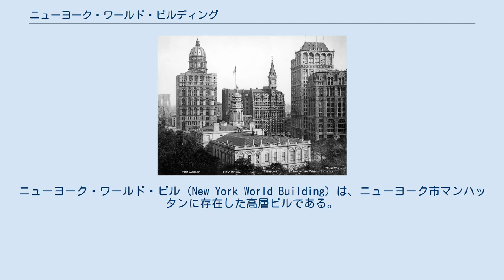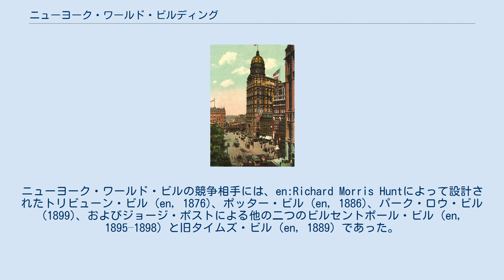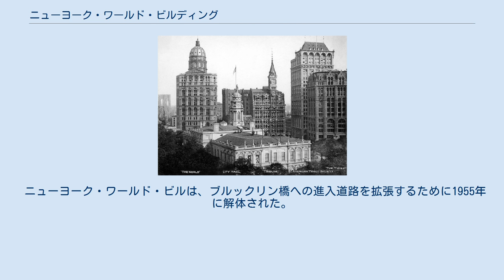ニューヨーク・ワールド・ビルディング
ニューヨーク・ワールド・ビル (New York World Building) は、ニューヨーク市マンハッタンに存在した高層ビルである。
設計は初期の高層ビル専門家であるジョージ・B・ポストで、かつて存在した新聞社ニューヨーク・ワールドのオフィスとして1890年に竣工した。
そして、1955年にこのビルは取り壊された。
 ニューヨーク・ワールド・ビルの建設は1889年10月10日に始まり1890年12月10日に完成した。
住所は53-63 パーク・ロウで、パーク・ロウと現在は閉鎖されたフランクフォート・ストリート (Frankfort Street) の角にあたる。
このビルは20階立てで、現在の標準的なビルでは16から18階立てに相当する。
ニューヨーク・ワールド・ビルは、その新聞社のオーナーであり、このビルを委託したジョーゼフ・ピューリツァーの名前から ピューリツァー・ビルとしても知られる。
ピューリツァーの私用オフィスはドーム部分の二階にあり、そこから他のビルが通りに沿って見下ろせた。
 19世紀の間、多くの高層ビルが新聞社によってニューヨーク市庁舎のすぐ東のパーク・ロウ沿いに建設された。
これは高層ビルの開発競争となり世界一の高さが競われた。
ニューヨーク・ワールド・ビルの競争相手には、en:Richard Morris Huntによって設計されたトリビューン・ビル (en, 1876)、ポッター・ビル (en, 1886)、パーク・ロウ・ビル (1899)、およびジョージ・ポストによる他の二つのビルセントポール・ビル (en, 1895–1898) と旧タイムズ・ビル (en, 1889) であった。
 ニューヨーク・ワールド・ビルはこの競争に勝って世界一高いビルとなり、ニューヨークで一番高いビルの座を約5年間保持した。
このビルは、当時ニューヨークで一番高い建築物であったトリニティ教会の高さを初めて上回った。
また、1890年から1934年まで、同社が発行していた『ワールド・アルマナック』の表紙に使用されていた。
 このビルは一時、ニグロリーグの幹部であるen:Nat Strongによって所有された。
 ニューヨーク・ワールド・ビルは、ブルックリン橋への進入道路を拡張するために1955年に解体された。